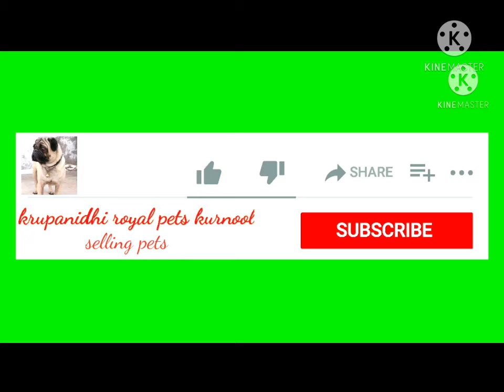heavy bone Labrador, golden retriever, Doberman puppies available contact us:9492949417 9398870067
{heavy bone Labrador available}, {golden retriever good quality puppies available},{ Doberman good quality puppies available}